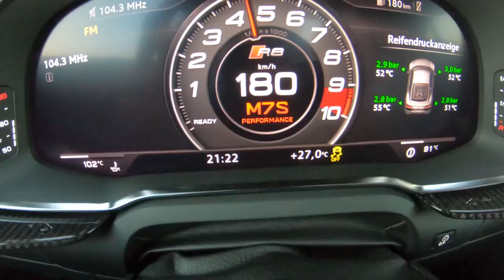Die erste Fahrt in Benni’s Audi R8 BiTurbo mit über 1000PS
Das Ergebnis:
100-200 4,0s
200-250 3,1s